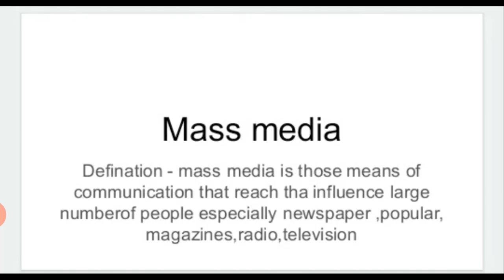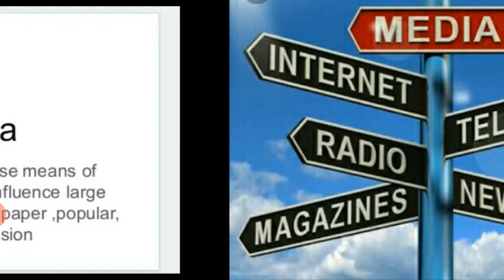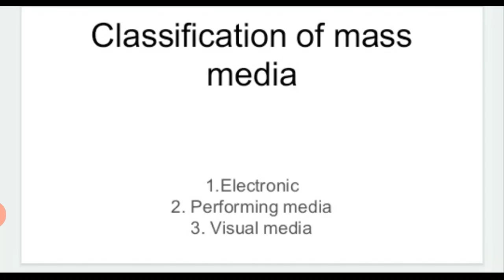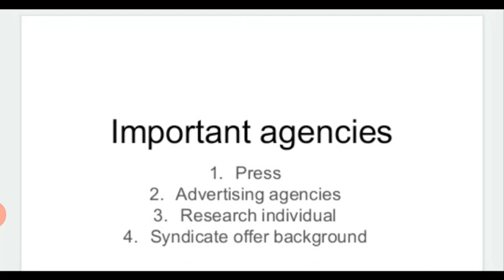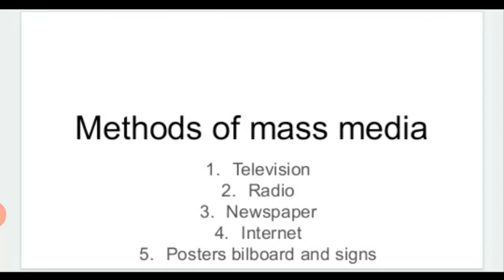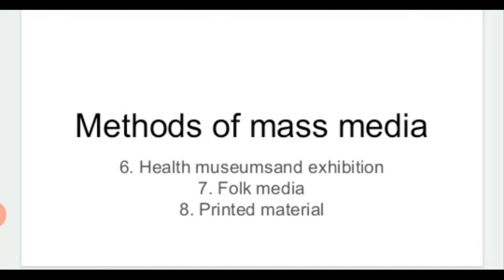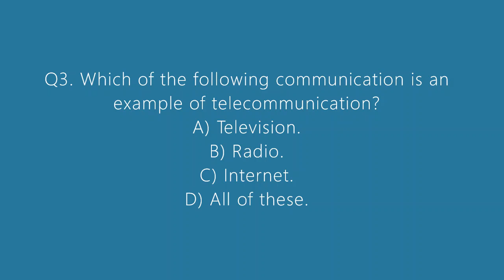Faculty:- Monika Ma'am Topic:- Mass Media Dated:- 19.06.2020